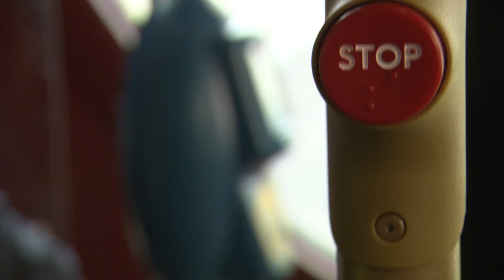London's Routemaster hybrid bus